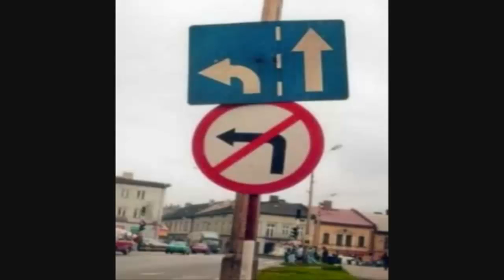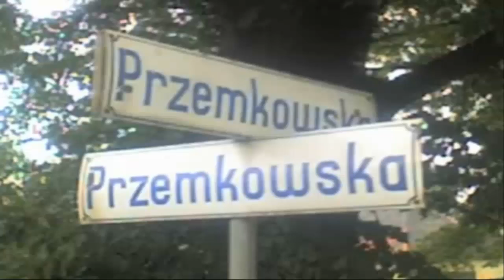Polskie Absurdy cz.1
Oglądnijcie też drugą cześć